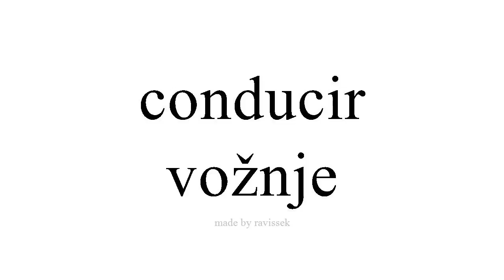Saznajte Španjolski vožnje